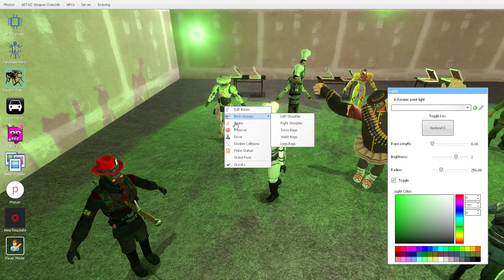Tas All Hollows Eve In Arnoldsville (Gmod Animation)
Watch Steven & Charlies All Hollows Eve party. What could go wrong? Right?

(Scroll If you DARE)

Why did the ghost quit his job?

Because they kept making him work the graveyard shift.